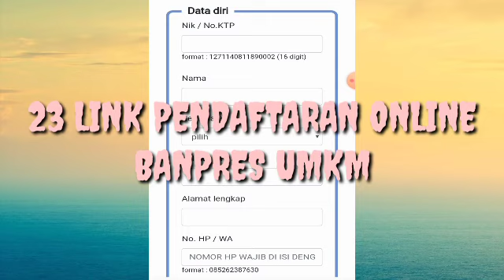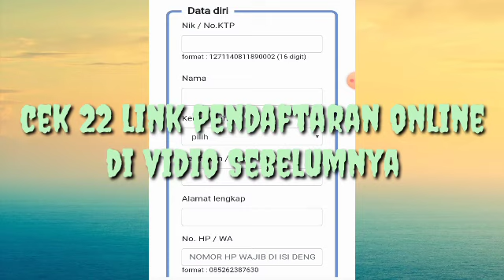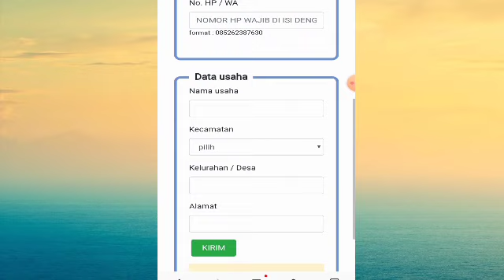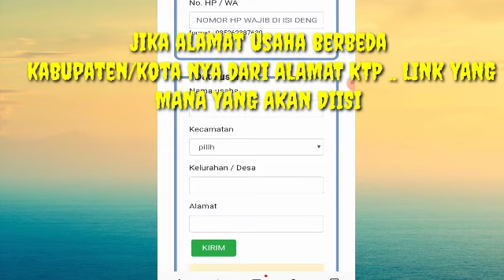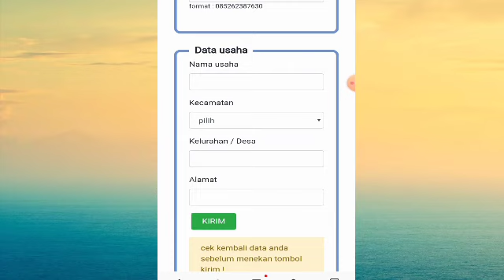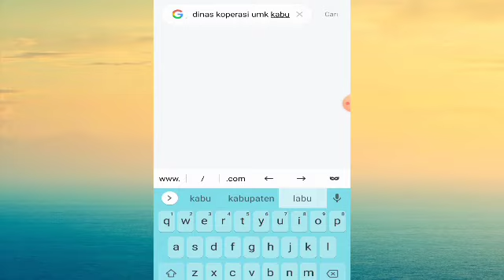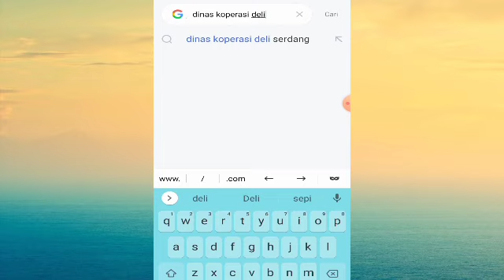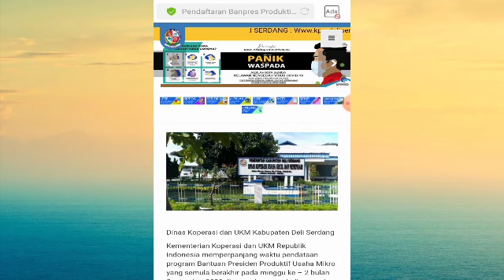UPDATE LINK PENDAFTARAN ONLINE BANPRES PRODUKTIF UMKM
Assalamualaikum warahmatullahi wabarakatuh 😊 kalinini aku menemukan link terbaru yaitu link dari kabupaten deli Serdang , buruan di daftar ya

Untuk 22 link kab/kota pendaftaran banpres umkm ini bisa di cek di link ini

Yang mau ikutan giveaway 250RB bisa cek cara bermain nya di vidio ini